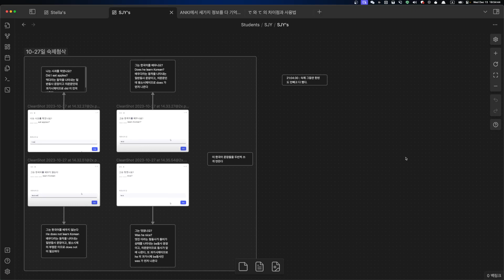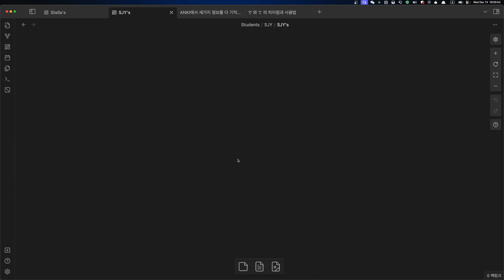SJU 수업계획 2023 12 13 18 34 34